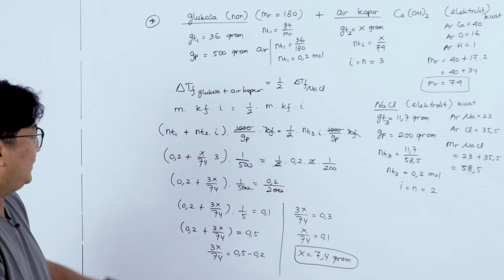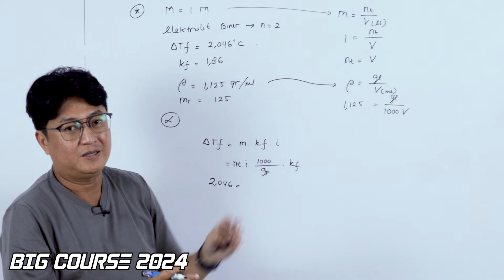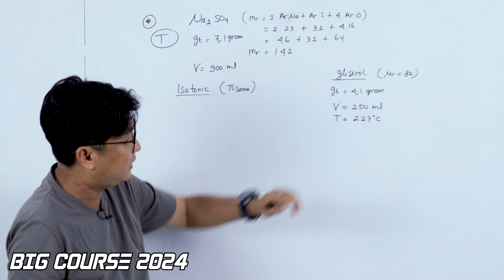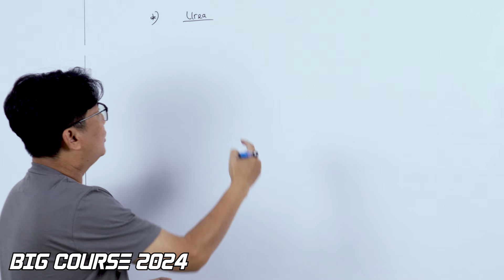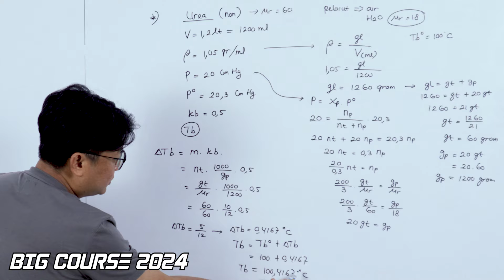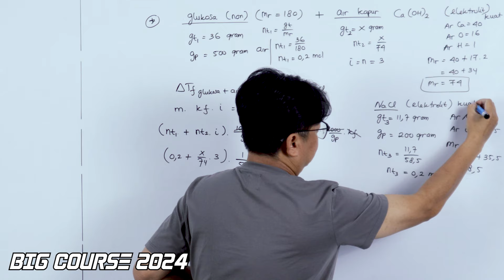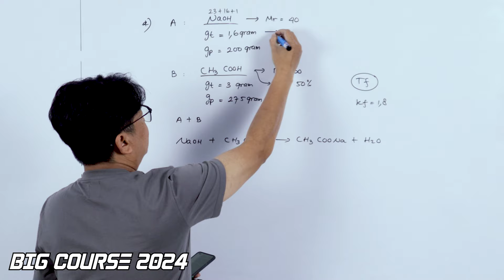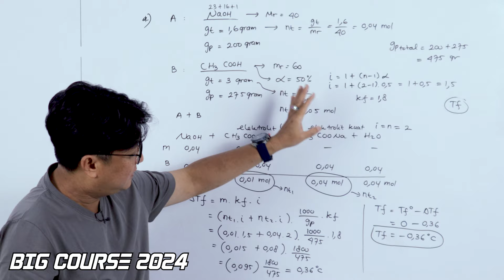Kimia Kelas XII - Sifat Koligatif Part 4 - Latihan Soal Lanjutan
Gabung Membership BIG Course di  link dibawah ini

Di dalam video ini, ko Ben akan membahas materi dan menjelaskan tentang soal soal latihan lanjutan yang biasanya diberikan dalam bab sifat koligatif pada mata pelajaran Kimia dengan detail.